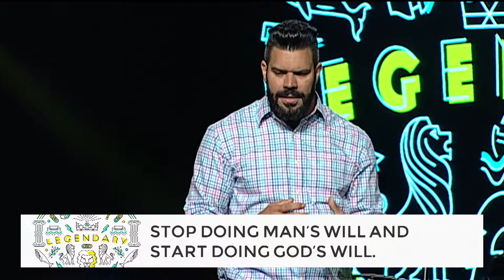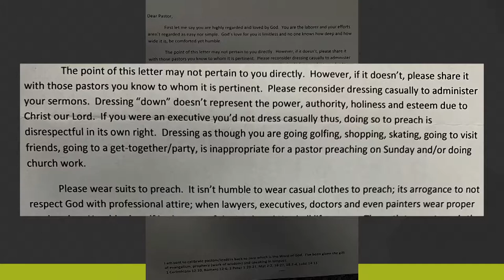"How to Wreck Your Life" - Legendary (Full Service)